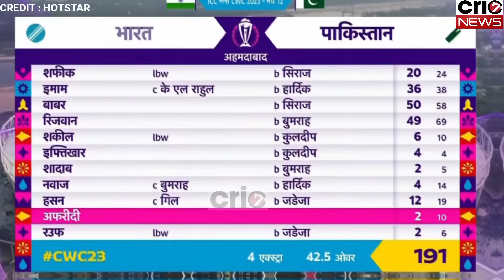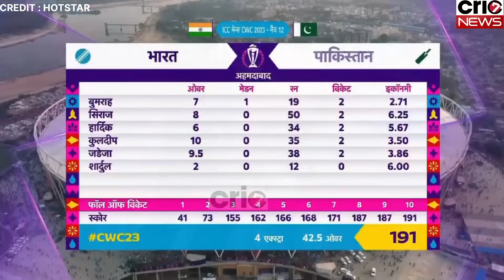IND vs PAK: भारत की शानदार जीत पर देखिए क्या बोले इंग्लैंड के दिग्गज